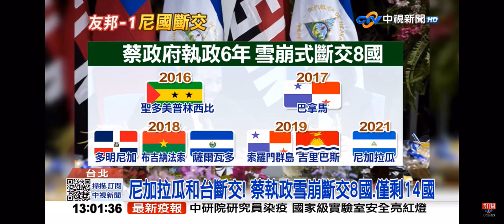2021-12-10中視1300整點新聞-尼加拉瓜和台斷交! 蔡執政雪崩斷交8國 僅剩14國